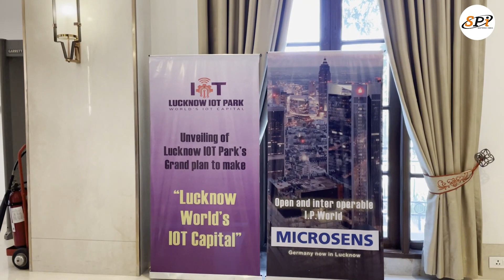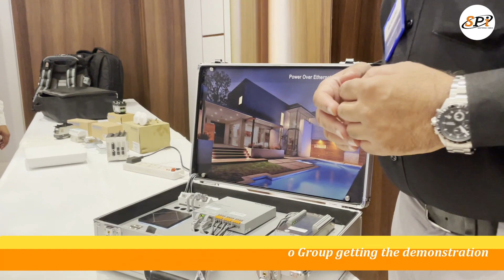LUCKNOW, WORLD'S IOT CAPITAL! 💻📲❣️ | Softpro India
LUCKNOW, WORLD'S IOT CAPITAL! 💻📲❣️

Softpro India Leadership Team at the Unveiling of Lucknow IOT Park's Grand Plan! ✨✨✨

This tie-up between Zech Group, Germany and Microsens and Softpro India as the education partners in IOT in the presence of Mr. Vinay Agarwal, Dr. Stefen Woltering, MD - Zech International Germany & Mr. Frank Konrad, MD - Microsens and delegates present in the event!

We feel proud to announce that this will not only make Lucknow the IOT Capital of the World but also raise a plethora of Job Opportunities and Exposure for the Computer Science and Information Technology Students from all over the World! 💖